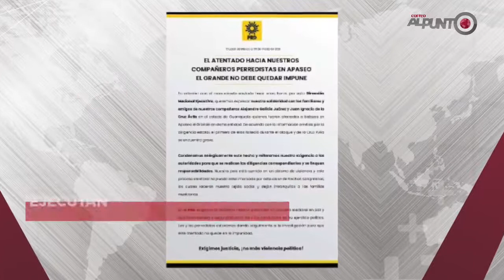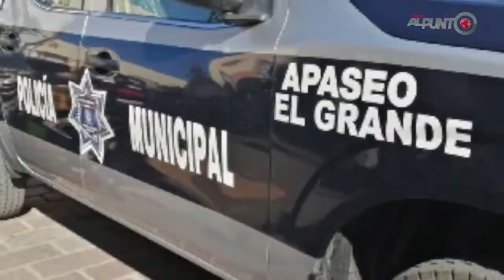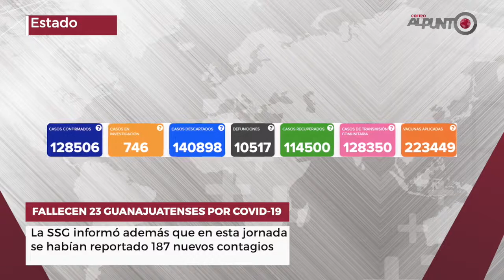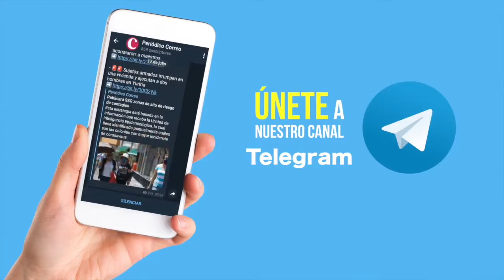Segunda Emisión 30 marzo 2021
- Asesinan a candidato a regidor del PRD en ApaseoElGrande
- Familiares piden apoyo para localizar a dos mujeres en Celaya
- Aplican vacuna de una sola dosis en PuebloNuevo
- Guanajuato suma 23 fallecidos por covid-19